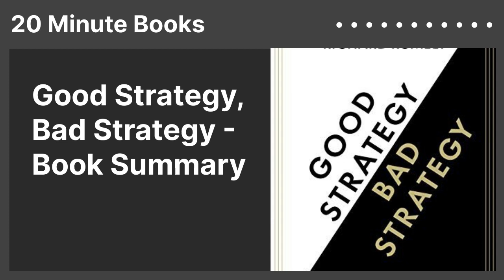Good Strategy, Bad Strategy - Book Summary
"The Difference and Why It Matters"
for free 🗒️
Author: Richard Rumelt
Category: Entrepreneurship